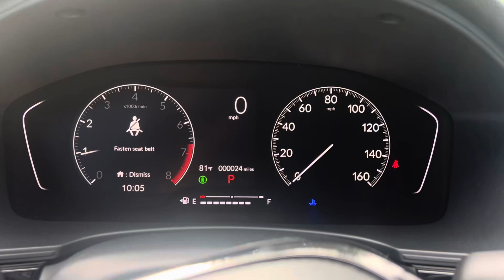Civic hatchback for Tingwei